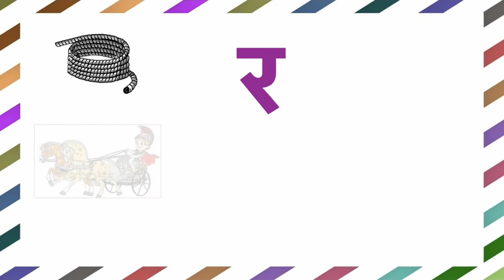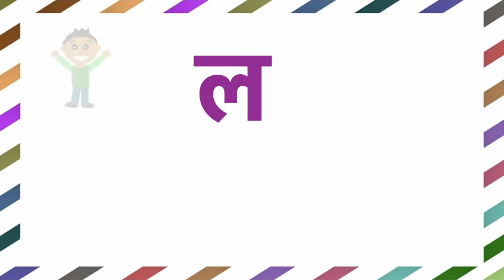Learn Hindi Vyanjan Part 6 | Hindi consonants | व्यंजन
In this video, your kids can learn Hindi consonants with pictures